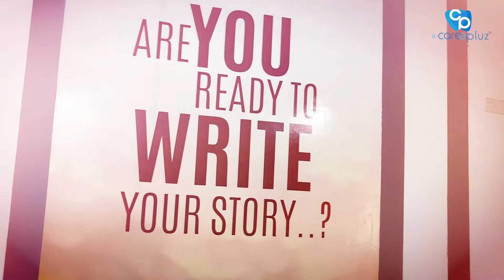CERTIFICATE FUNCTION | SUCCESSFUL COMPLETION OF MOBILE PHONE HARDWARE TECHNICIAN | ECAREERPLUZZ